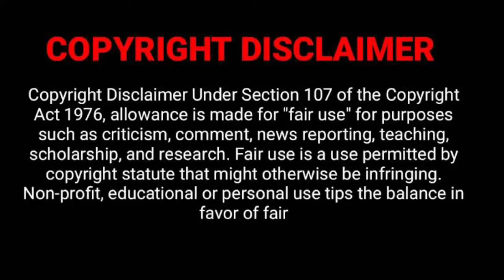Nandi Madida outfit for Durban July 😍🔥